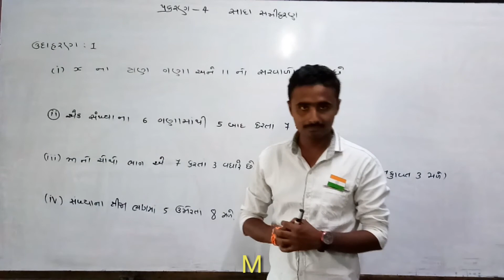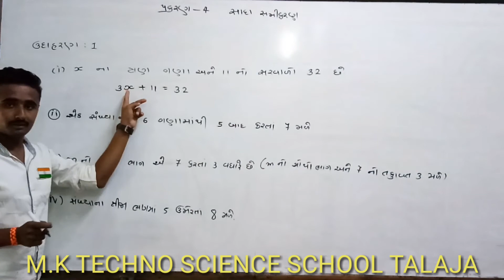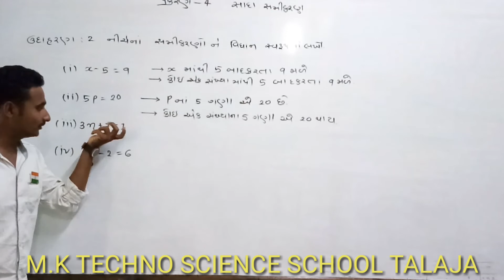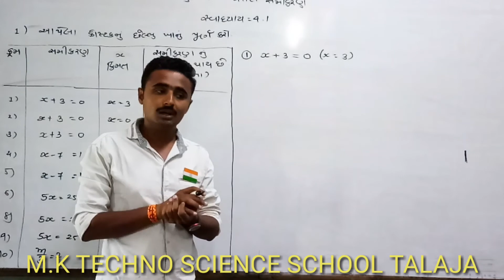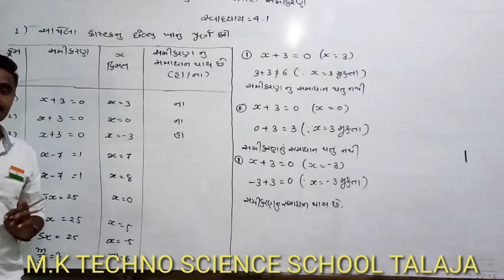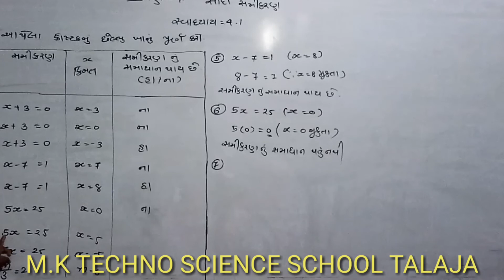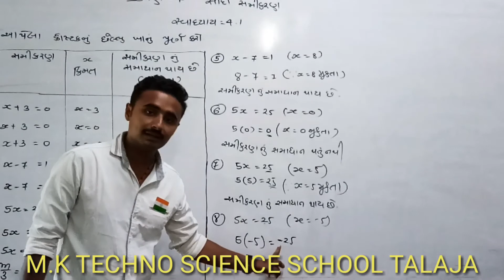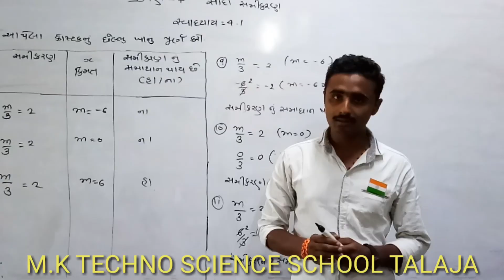MK TECHNO SCIENCE SCHOOL TALAJA/ધોરણ :7/વિષય :ગણિત/પ્રકરણ:4/સાદા સમીકરણ ભાગ 2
ધોરણ :7
વિષય :ગણિત
પ્રકરણ:4/સાદા સમીકરણ  ભાગ 2